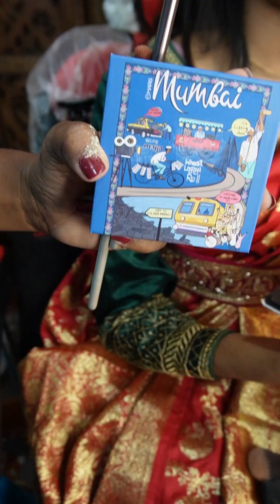Bridal Makeup tutorial/আমার মডেল অনেক Cute🥰 bridalmakeuplook 😊💄🥰